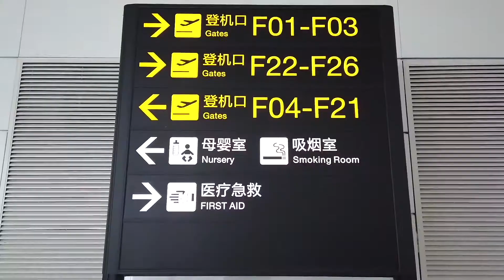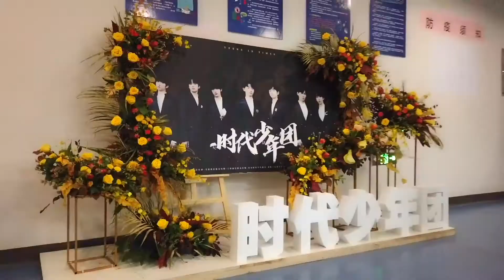TNT时代少年团 Shanghai 上海Vlog VLOG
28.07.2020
TNT Shanghai 上海Vlog VLOG
Let’s go on an adventure together~ Get close to the stage of your dreams, scream and shout together, and then stroll around the endless universe [Music] TNT-Shanghai Record Vlog ​